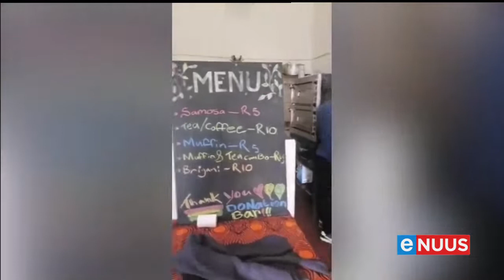See roep branderplankryers, regering sȇ nee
Muizenberg, Kaapstad, 24 Januarie – Branderplankryers smeek die regering om hulle toe te laat om dié sport te beoefen, al is strande gesluit om die verspreiding van Covid-19 te voorkom. In Muizenberg in Kaapstad leer kinders lewensvaardighede by 'n branderplankryprogram. Hulle mentors is moedeloos noudat die grootste trekpleister van die program verbied is.